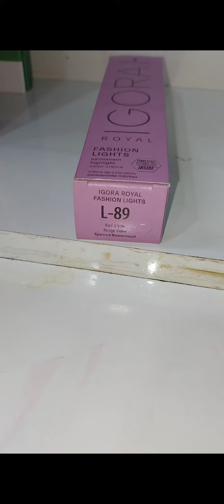Hair colour|| red highlighting with weaving technique |Step by step colour tutorial| Schwarzkopf L89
hair color Without bleach
Highlight colour
hair colouring Highlight
Burgundy Highlight
Burgundy colour